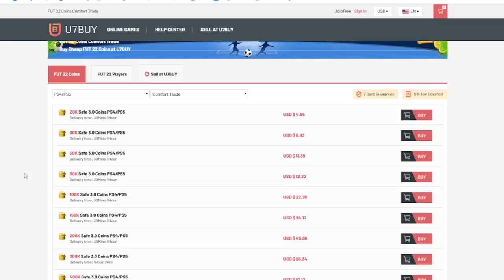den värsta dagen i FIFA 22s historia.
🎵 Musik -

► Taggar
fifa 22
wl
squad battles
squad builder showdown
scholar
scoar
oscar
score
son
sbc
best
fifa
sjuk sbc
walkout
best
squad
builder
div rivals and fut champs rewards
sbc
fut draft
challenge
stream
live
otw pack
ronaldo
messi
neymar
betygsätter
reagerar på era lag
rttk
pack opening walkout
kante flashback sbc
rulebreaker rudiger
12k fifa points 2500kr
stream highlights
85x3 headliner